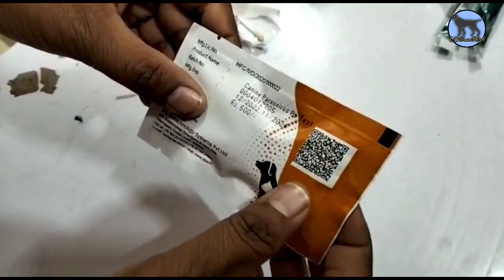Parvo का पता लगाएं सिर्फ 2 मिनट मे | PARVO detection kit (CPV) | Canin parvo virus diagnosis